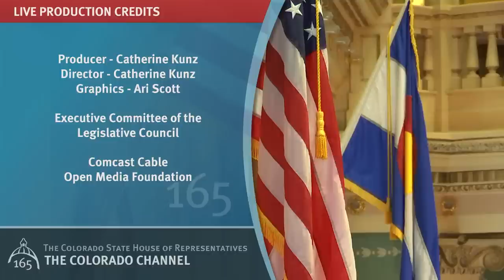Colorado House 2023 State Of The State